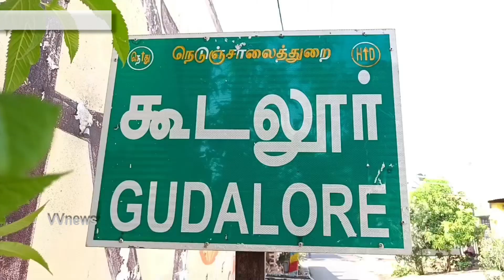வீடு புகுந்து நகை பணம் கொள்ளை|கூடலூா் பகுதியில் தொடரும் கொள்ளை சம்பவம்|vvnews|oorseithi